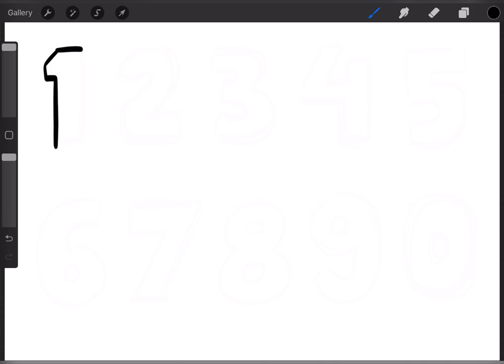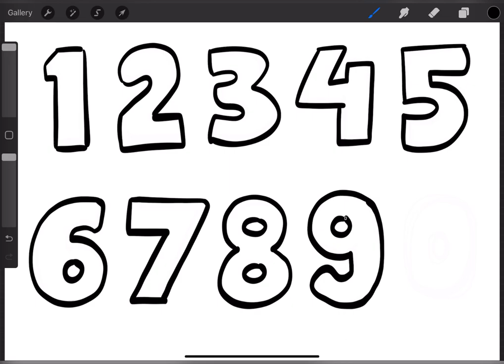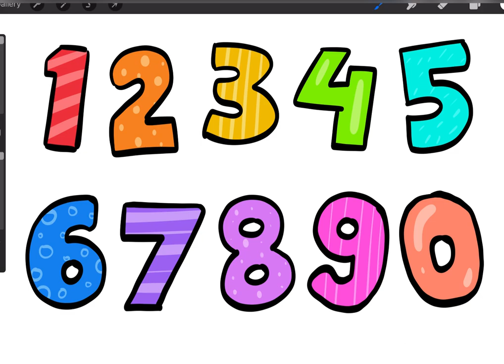Colorful 123 | drawing & coloring for kids and toddlers 🪄